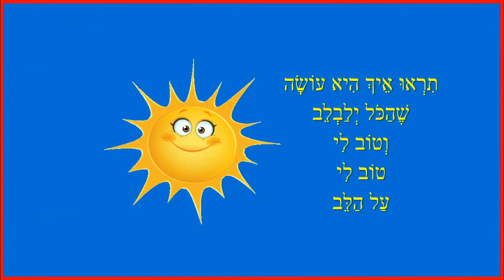שמש טובה - שיר לשמש מאת ריקי זקן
שמש טובה